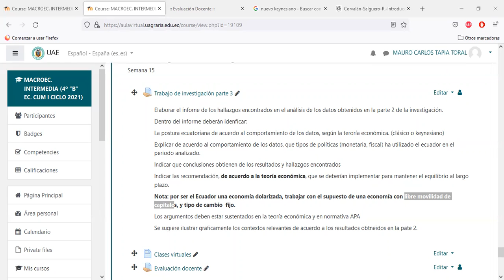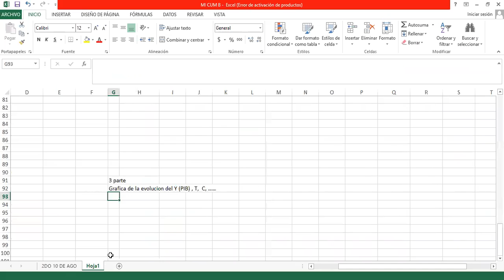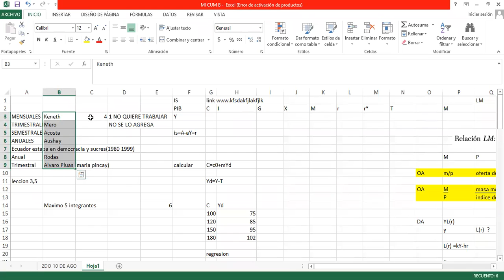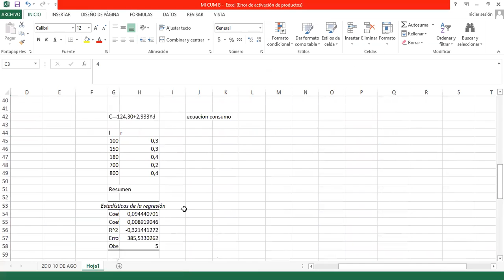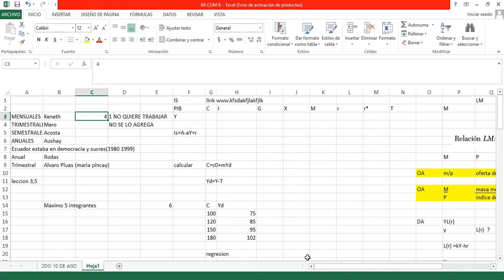MI CUM B Guia trabajo de investigación